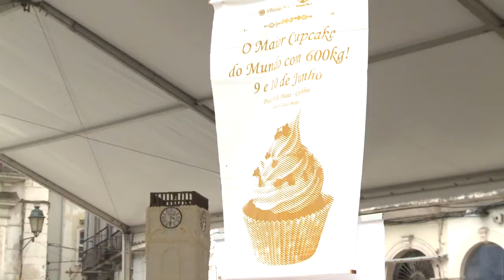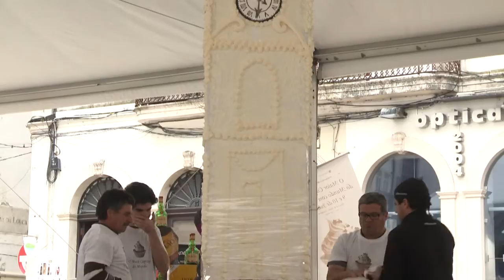Maior cupcake do mundo produzido em Coimbra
Cupcake recordista ajuda crianças com trissomia 21.